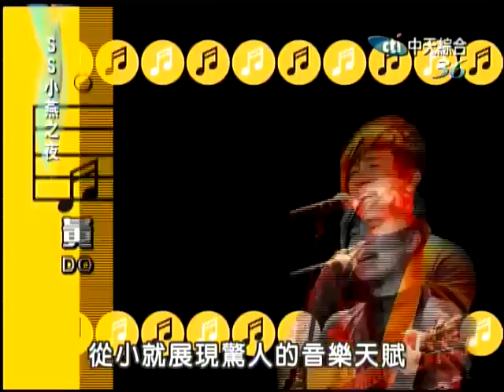6/16SS小燕之夜 年齡在他們眼裡不算什麼?《上》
在全世界好幾億人口中，命中注定一見鍾情的機率有多小?在茫茫人海，能確定喜歡對象也一樣愛你的機會有多麼渺茫?今天來賓，他們從相識到相戀，再到完成人生大事，只花不到一年時間。這中間除了世俗眼光和普羅大眾認為的年齡問題都必須克服外，究竟，愛神的箭是怎樣射中他們的呢?【來賓：黃舒駿、Sophia(老婆)】